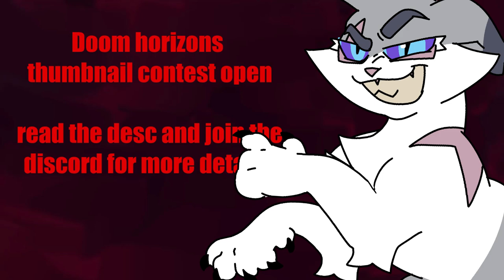Doom horizons |Thumbnail contest | OPEN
the map is now closed and finally i can open up DH thumbnail contest! theres no due date set yet, but in the future ill set up a date! :3 tysm for everyone who's been interested in this project, tysm really!!

-thumbnail size must be 1920x1080.
-is obligatory that ivypool is in the thumbnail.
-is optional to add extra cats to the thumbnail as long ivypool is the main character there.
-gore is allowed. (you must be comfy drawing or seeing gore cuz this whole map concept focus on gorey stuffs)
-everything you need (designs, bgs, and such) is in the discord server.
-the thumbnail entry must have a text and textless version.